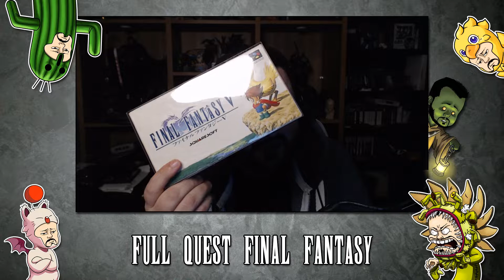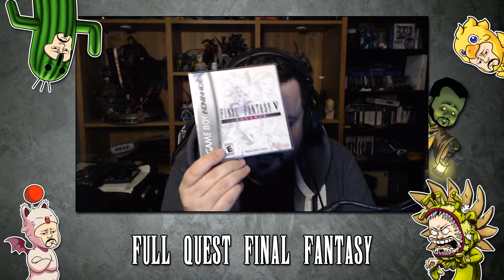Full Quest Final Fantasy - Final Fantasy V #1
Une émission pour enfin répondre à l'une des plus grande question de l'univers, Quel est le meilleur Final Fantasy ?

Diffusée en soirée en semaine, on revient sur chaque épisode de la série dans la bonne humeur et la nostalgie !